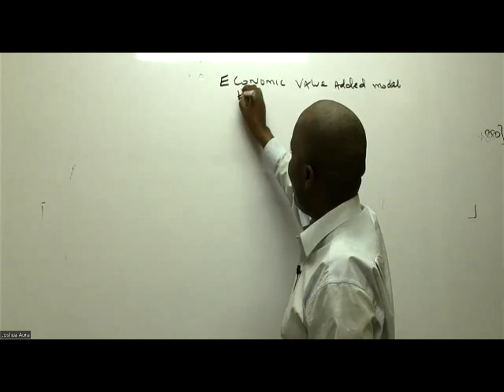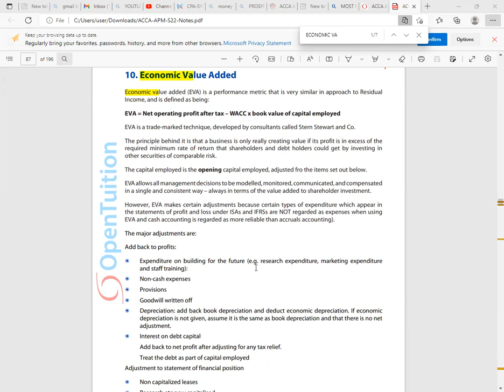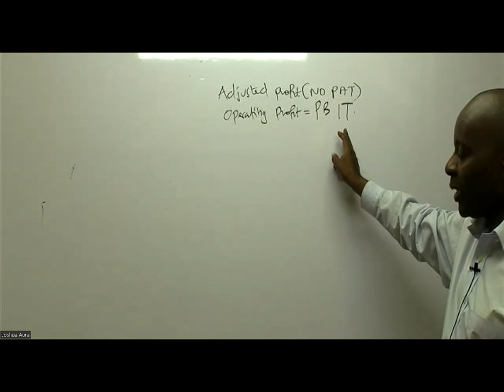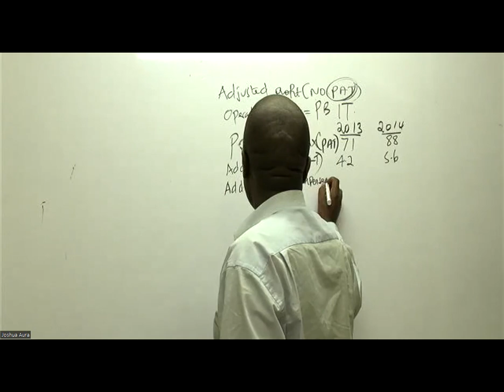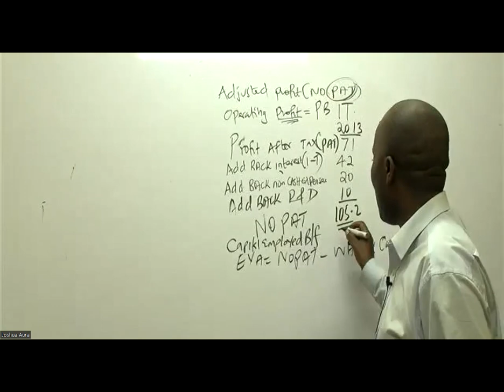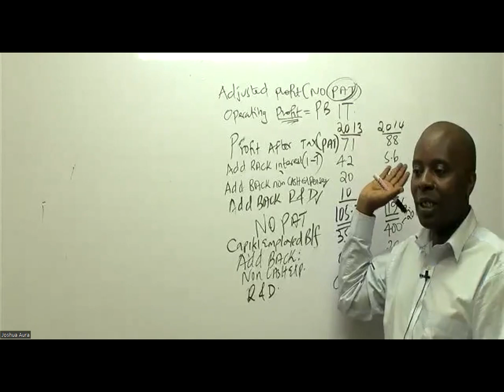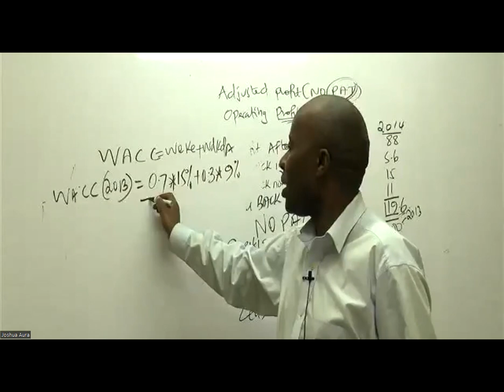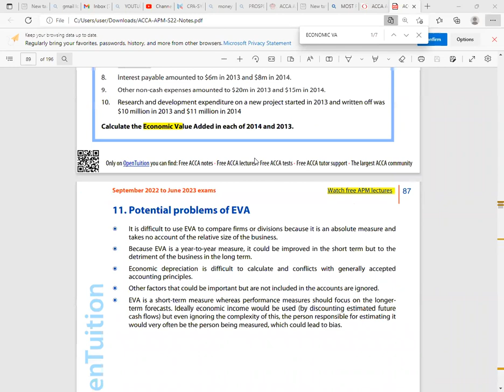AMA ECONOMIC VALUE ADDED MODEL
ADVANCED MANAGEMENT ACCOUNTING. CALL US -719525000 TO SIGN UP FOR ONLINE CLASSES